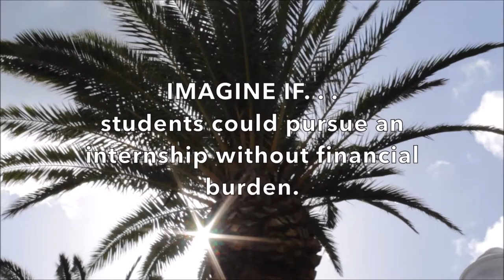FSU Internship Fund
Students often decline internships due to financial barriers but imagine if all students could pursue an internship! The Internship Fund provides financial support to Florida State University students pursuing internships.